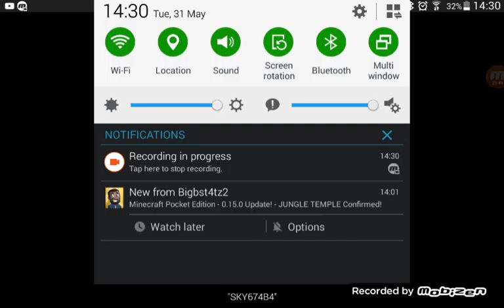Minecraft HungerGames movie marathon #2